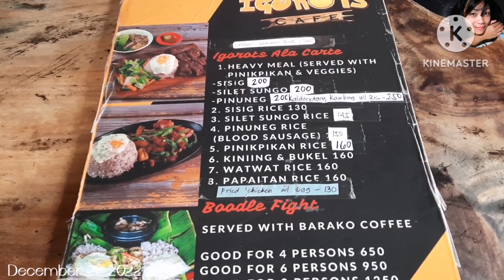Igorots Cafe BAGUIO PHILIPPINES